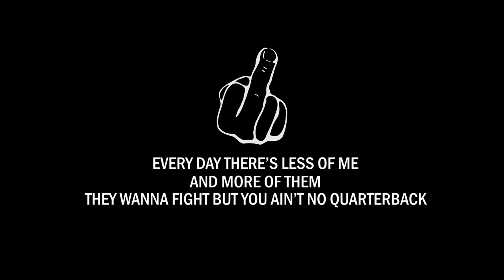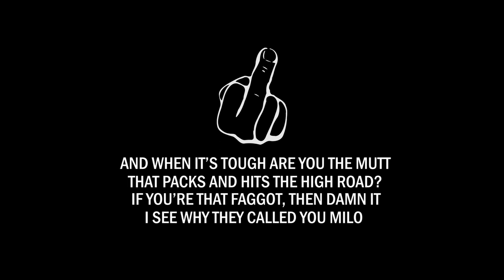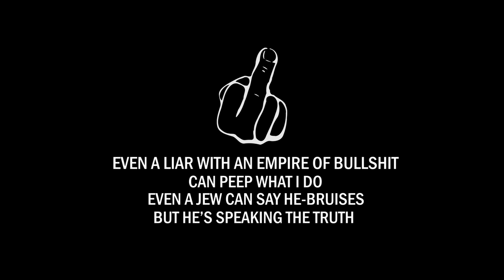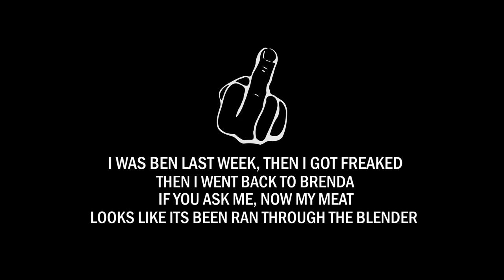Jarbo The Hutt - SO SEXIST SO RACIST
Human Replacement Therapy coming 2023

Lyrics:

man i hate all of ya'll the same, why you dickless trolls and faggots
filling up my yard again? gotta get my lawnmower, make way for a
music artisan, yes i'm going out chortling
i brought the rain to give this whole industry a good watering
why you gotta be all up in my face, all that hollerin'
when you're the ride that don't do nothing 'til somebody sticks a quarter in
every day there's less of me and more of them they wanna fight
but you ain't no quarterback, bitch you ain't even quartering
you think you're on track? no, you ain't even on the train
you're just a dog to me like a pet that's hard to train
i pull the chain but fido's got such a retarded brain
that he won't even bite a man just sit there and bark for change
so are you fido? living life on idle, hand to the bible?
are you the dog that lays down when his owner's attacked by psychos
and when it's tough, are you the mutt that picks and hits the high road?
if you're that faggot, then damnit i see why they called you milo
i channel spirits when i lift up the pad to the biro
and shit just writes itself how many sick tracks have i wrote
but could it be my fault when a bunch of fans get suicidal? (no)
but i guess that that's societal (yup) shift all the blame aside yo
just get the beer and doritos, sit back and watch the sideshow
'cause it won't be long 'til these weirdos start going after my throat
but you better watch that your neck don't get tangled in your tightrope
'cause with a voice like that no way you're going out on a high note

so racist, so sexist
transphobic, you know it
my music's inclusive
the truth is, you're useless

they call me white tnt while i let the adderall spill
but i'm also highly agreeable when i come out of my shell
you may not like what you see but don't get mad or be jeal
bro you remind me of me if i had no talent of skill
wish i could do what you people can do and live life, not even a clue
and not be the meanest dude when i get let free in the booth
even a liar with an empire of bullshit can peep what i do
even a jew can say he-bruises but he's speaking the truth
but i guess the premises is i'm an act... if so, never has
acting as a white supremacist ever been this hype and effortless
but boy you're gonna regret putting twenty times the emphasis
on white when i just might be about as white as a record is
i guess you'll never know if i got the right skin tone or requisite
amount of foodstamps to be shittin' and pissin' where my breakfast is
i just wanna get you sad fucks so sick of this
rhymin' recidivist, bringing shit back to the height of niggerness
sike, i'm a transgender with an agenda 'bout to spend a
hundred grand on a retarded public defender, fender
anything you say can offend a creature so soft and tender
so any kind of motion to file will probably just end her, end her
has there been some kind of wreck? have you been in a fender bender?
'cause how can someone so far right act like they're left of center?
is this an actual placenta? send that shit back to sender
who knows, we might just end up getting a 'sack from santa
i was ben last week, then i got freaked, then i went back to brenda
if you ask me, now my meat looks like its been ran through the blender
i'm on that superhero shit - that's why i MC U
can't wait 'til we get a new LGBTQ captain america

Produced by DopeBoyzMusic